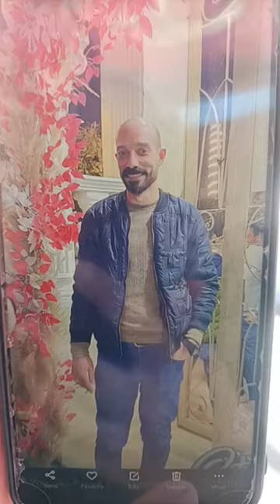أبشـع جريـمة في رمضان أ ب وأبـناؤه ينهـ ـون حياة صاحب معرض ويُشـعلون النيــران في جســده بالقليوبية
أبشـع جريـمة في رمضان  أ ب وأبـناؤه ينهـ ـون حياة صاحب معرض ويُشـعلون النيــران في جســده بالقليوبية  وأسرة المجنـي عليه يروون تفاصيل الواقعة  كان صاحب عمره
ما عليك سوى الانتساب إلى هذه القناة للاستفادة من المزايا: